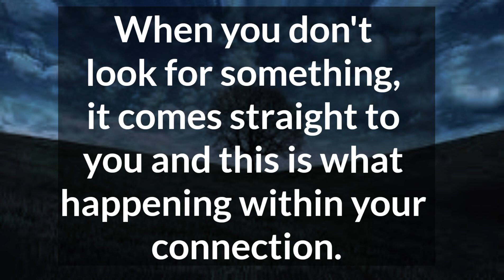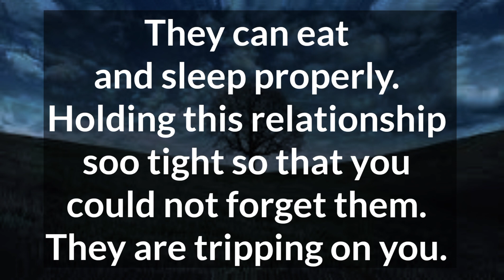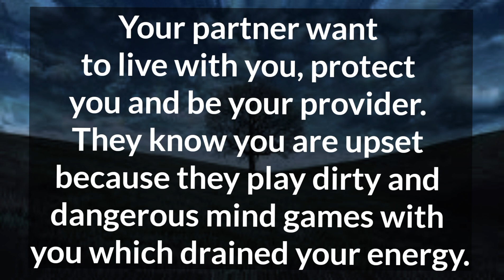🌀😔They know you are upset because they play dirty and dangerous mind games with you, 💫🧿 DM THOUGHTS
Related Queries-

divine masculine
dm to df
divine masculine
dm df
dm message to df today
dm tarot
twinflames